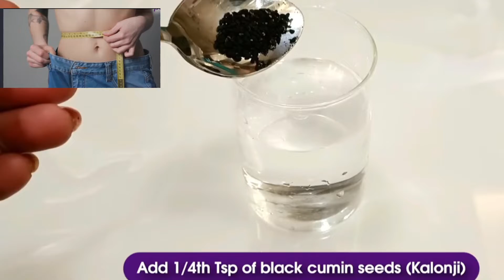NO DIET | NO GYM | weight loss drink | रोज सुबह पियें रिजल्ट जरुर मिलेगा